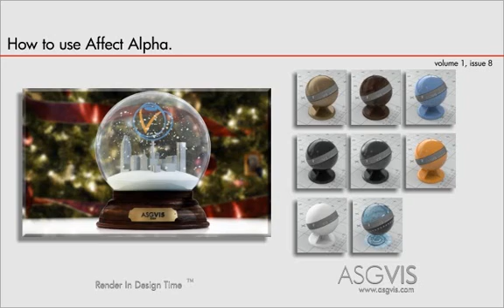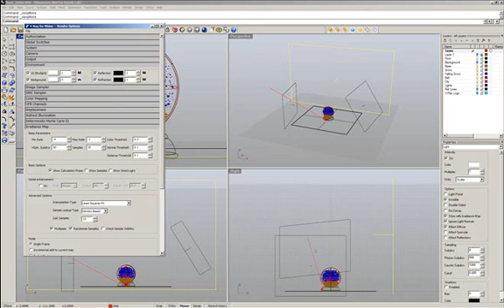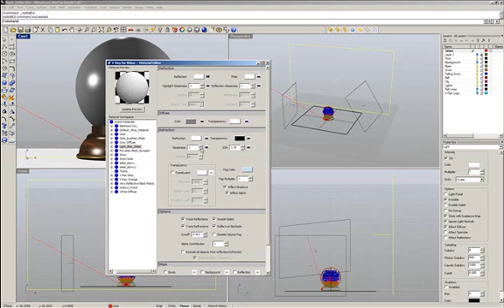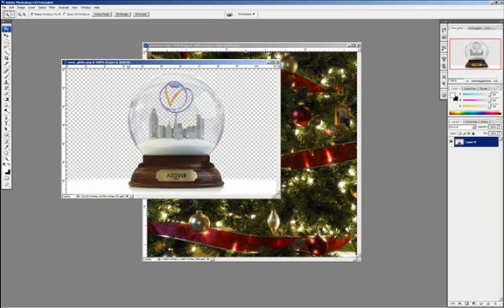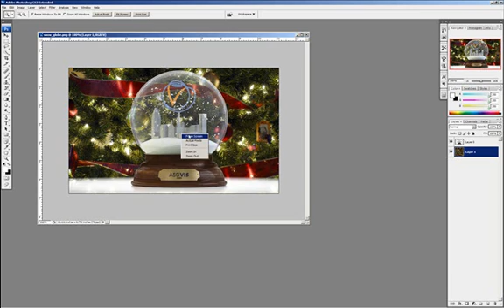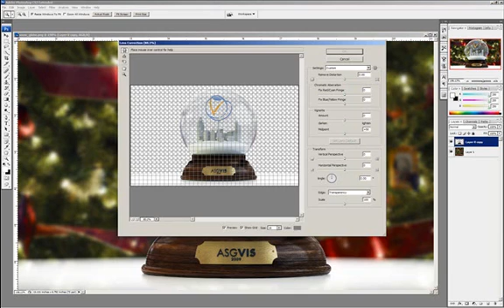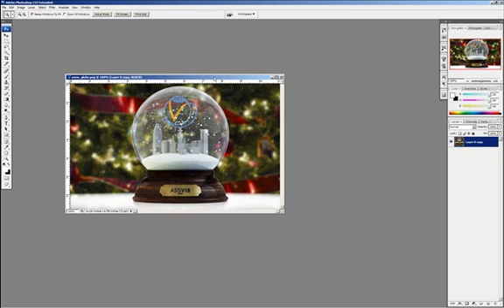Affect Alpha Video.wmv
Video tutorial explaining how to use Affect Alpha in V-Ray for Rhino.